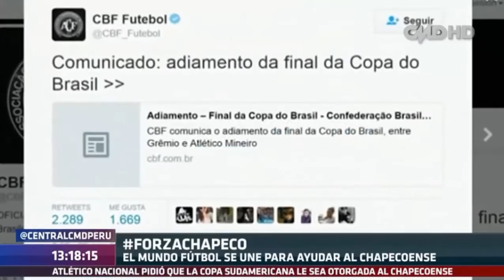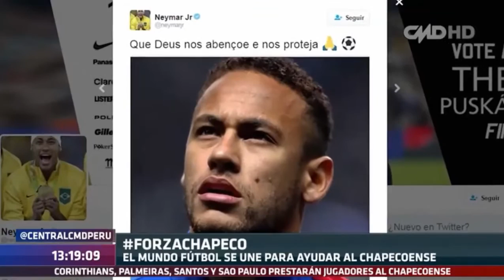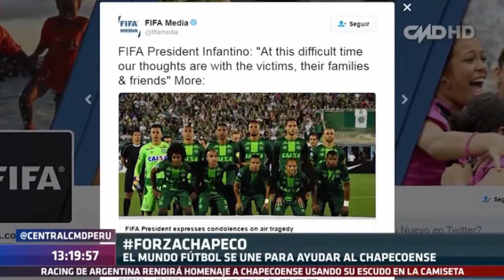Central CMD: El mundo del fútbol se une por la tragedia del Chapecoense